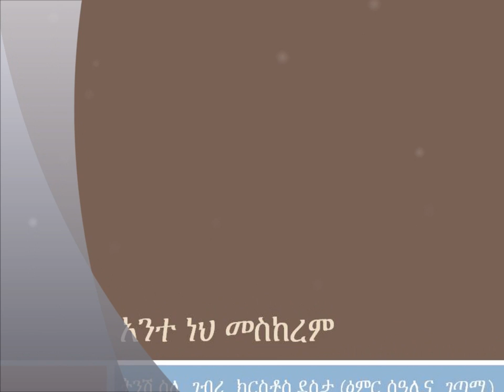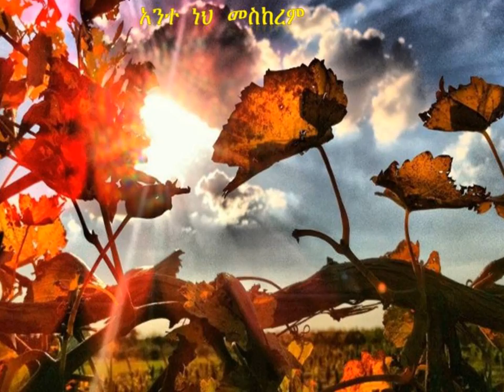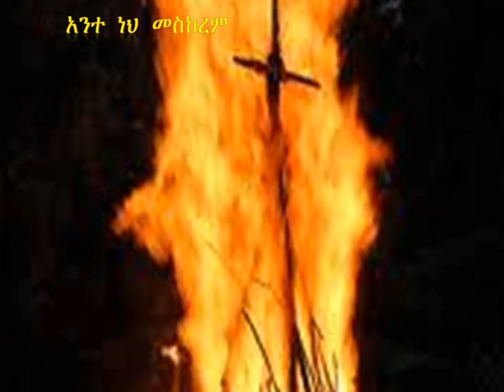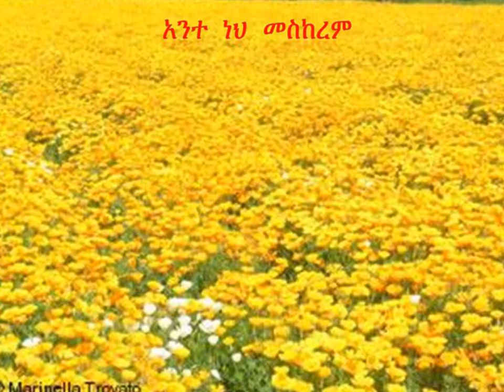አንተ ነህ መስከረም G/kirstos desta new year Amharic poem -p by moresh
Gebre kirestos was born in 1932 in Harar. As a teacher,painter and brilliant poet, he shaped contemporary Ethiopian Art in dynamic ways